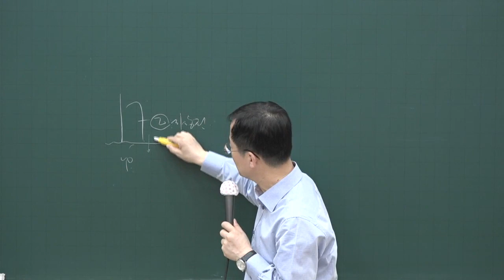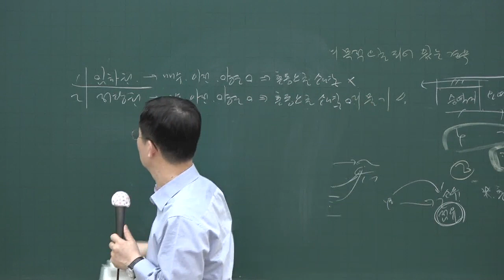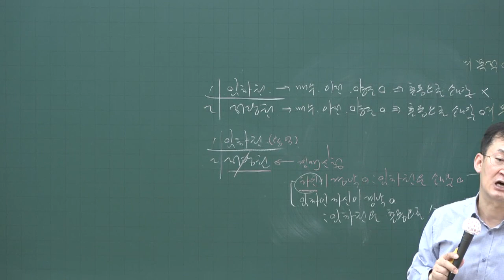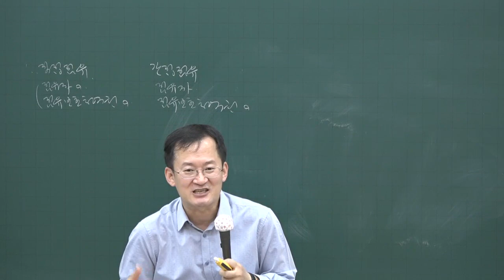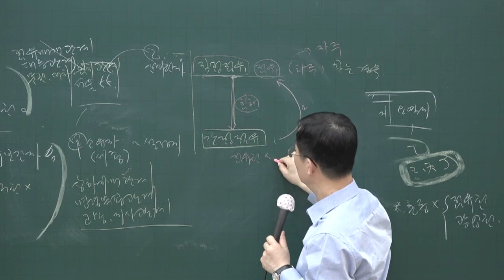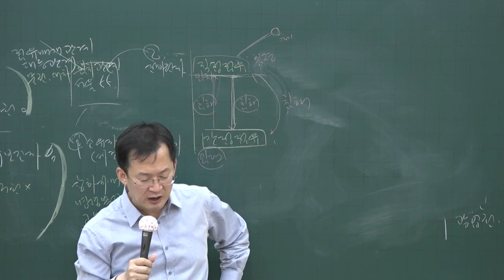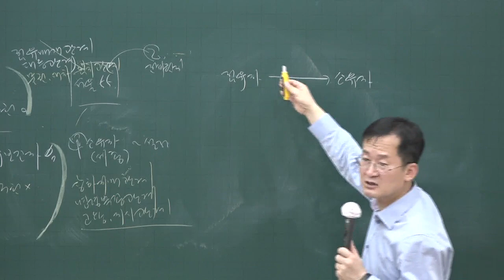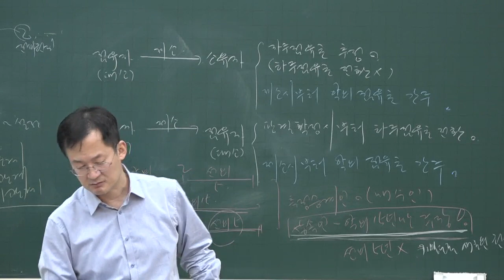[공전무] 2020년 공인중개사 민법 핵심이론 5-14